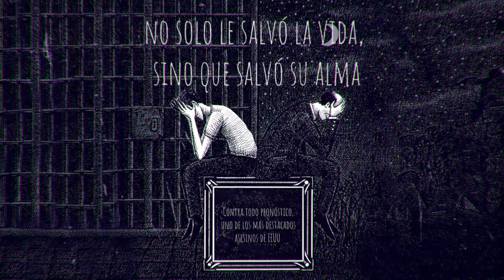EL ACCIDENTE DE CAZA (novela gráfica)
De manos de David L. Carlson y Landis Blair nos llega la increíble historia real de un padre y de un hijo y de un destacable viaje que parte de la desesperación y no se detiene hasta alcanzar la iluminación.

PREMIO FAUVE D'OR EN EL FESTIVAL DE ANGOULEME 2021.